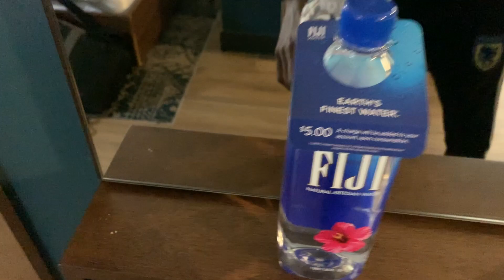Is Houston, Texas a better place to live than in LA (Vlog)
shout out to Skyline Production got the drone footage from there.
Shoutout to everyone who watched the whole video! Share our channel and let’s hit 1k🤘🏽🔥

It's yo boy Sideballer. If you love pranks and vlogs and challenges and public interviews and social experiments.